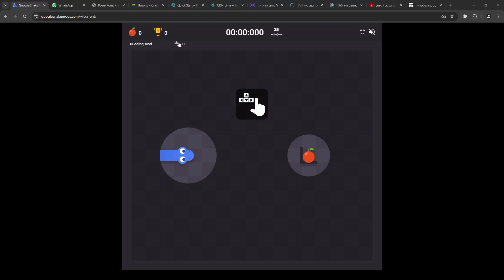Snake Daily 03 06 2024